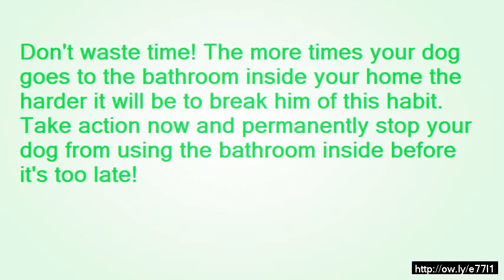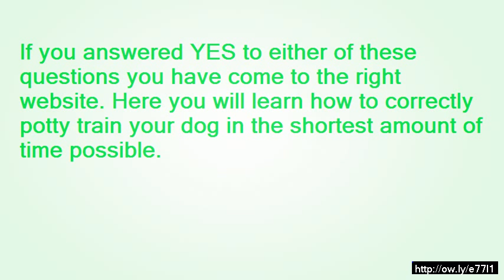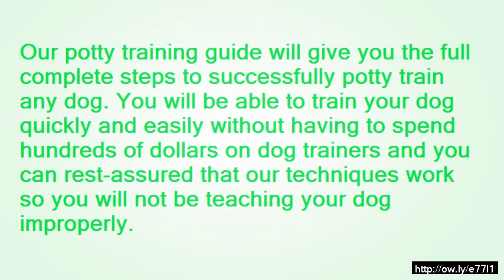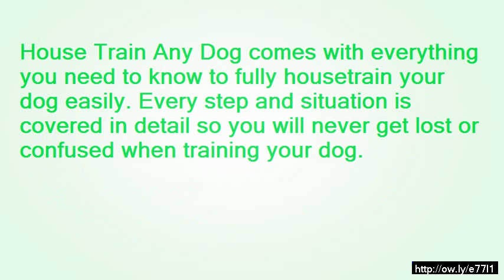how to train your dog to put toys away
You won't just be able to bathroom coach pet dogs, yet you'll discover ways to toilet educate totally expanded Grown-up Most dogs! All these bathroom exercising procedures been employed by using every single breed of canine, and therefore are assured to utilize your pet.